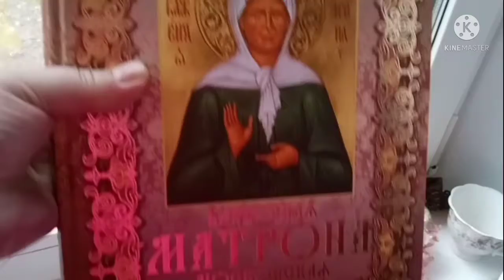Великая Матронушка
Здравствуйте Дорогие Друзья! Сегодня особое прошение ! Сегодня обращение к Матушке Матронушке! Много испытаний пришлось пройти Матронушке , великий путь ! Обращение к ней возымеет быть услышанным ! Пусть поможет всем кто нуждается , ради Господа Бога Аминь!